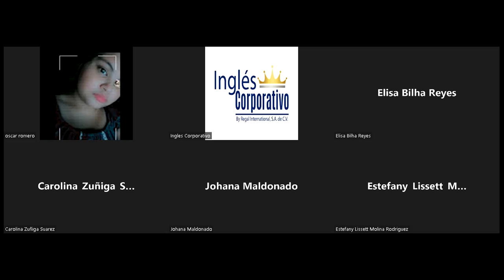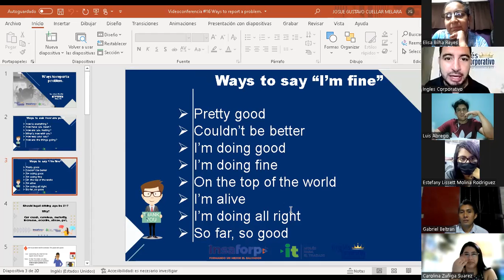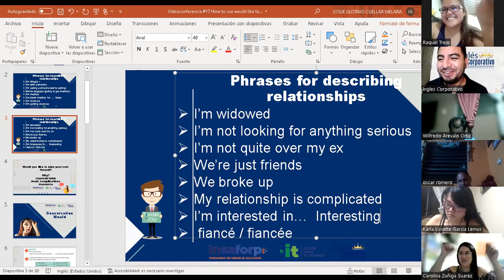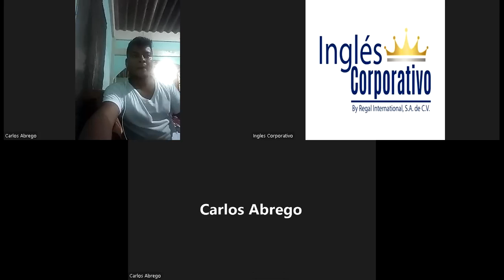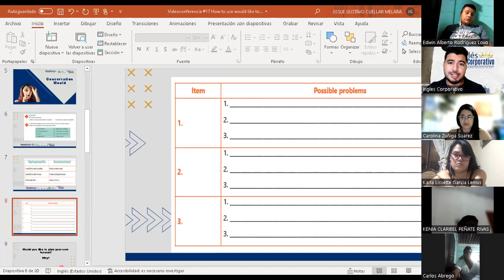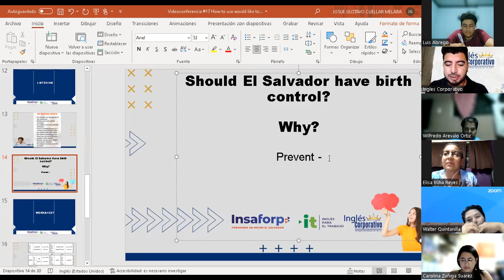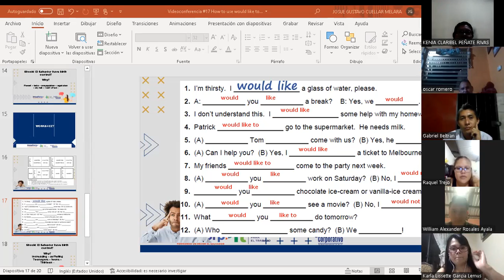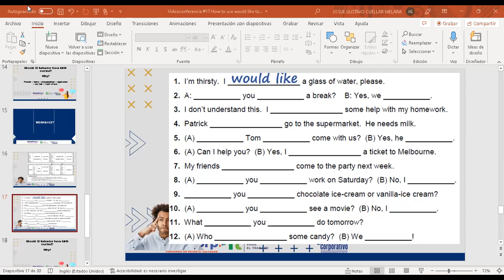Ingles Corporativo-Videoconferencia#17 - Principiante 2 - How to use would like to